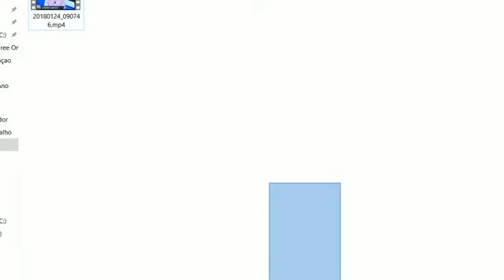NOTÍCIAS SOBRE O CLUB DE REGATAS VASCO DA GAMA | BDF 24/01/2018